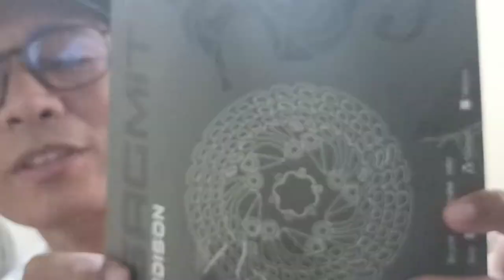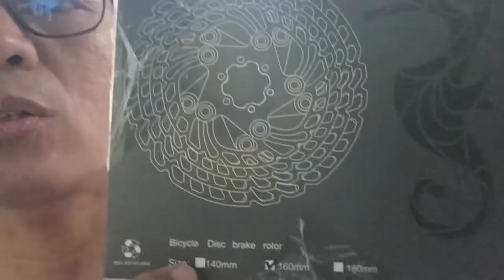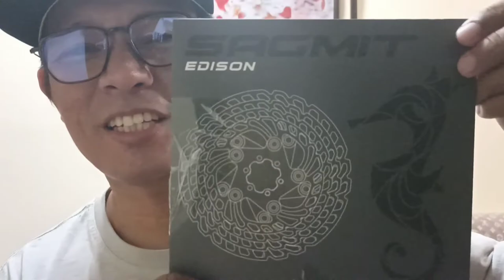SAGMIT EDISON ROTOR DISK BREAK I BUDGET MEAL I 6 BOLT TYPE